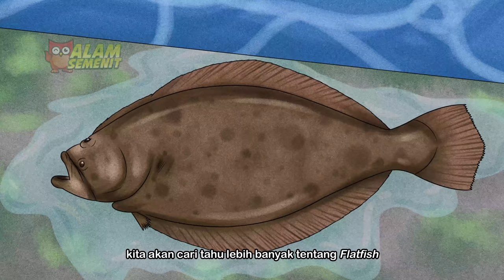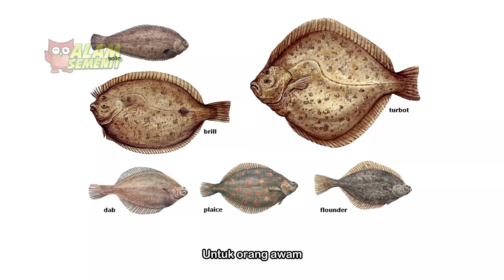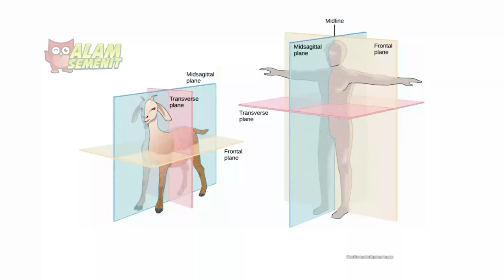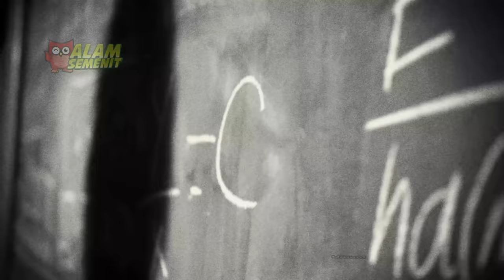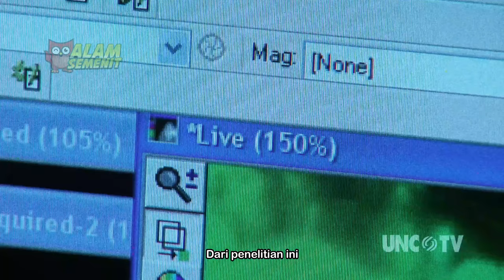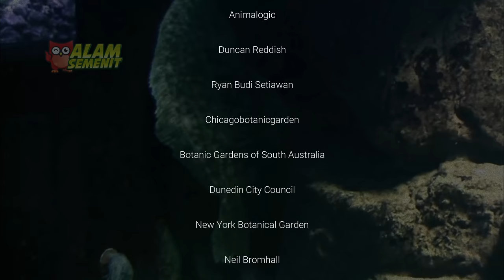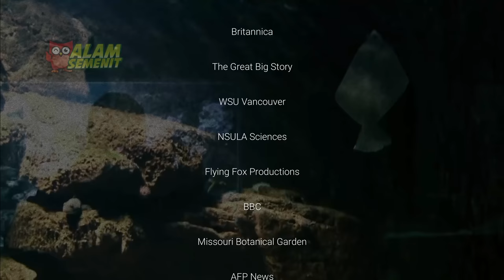Setengah Tapi Komplit - Ikan Sebelah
Pleuronectiformes, atau flatfish, adalah ordo teleostei yang cukup makmur dengan sekitar 500 spesies yang dikenal, mereka juga disebut Heterosomata, dan kadang-kadang diklasifikasikan sebagai subordo Perciformes.

0:00 Dedi ingin Rehat
2:33 Saweria
3:34 Bab 1 - Sebelah
7:15 Bab 2 - Asimetris
12:00 Bab 3 - Perilaku
14:23 Bab 4 - Reproduksi
16:49 Bab 5 - Manusia
19:44 Bab 6 - Sisa Nabi
22:15 Bab 7 - Kesimpulan
24:39 Penutup & Credits